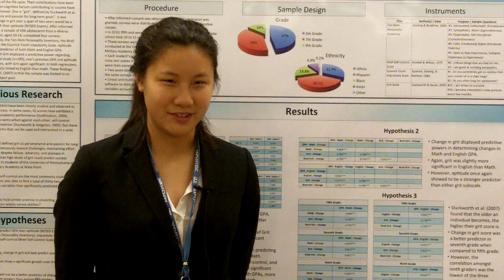2013 APS Convention Video: Grit vs. Aptitude: A Longitudinal Study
The cameras were rolling at the 25th APS Annual Convention in Washington, DC. Watch Alexandra L. Tse, Lawrence High School, present her research "Grit vs. Aptitude: A Longitudinal Study Assessing the Relative Influence of Effort & Intelligence in Academic Success among 'Tweens'."